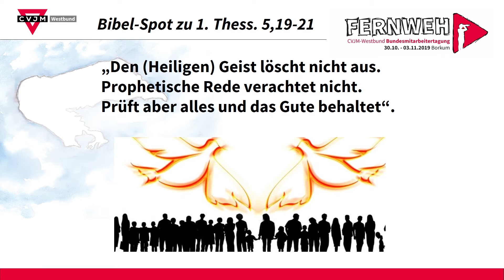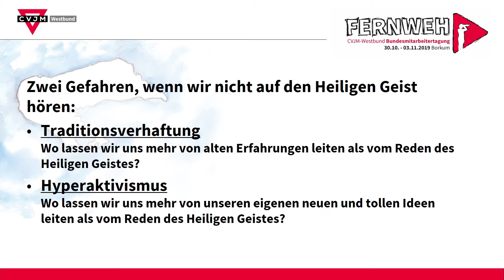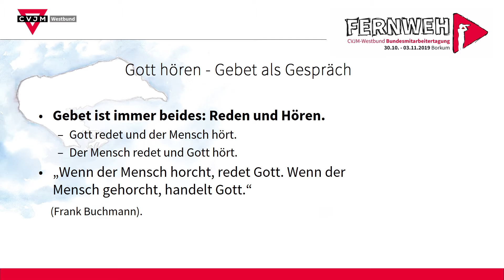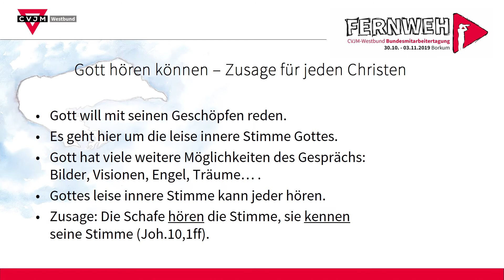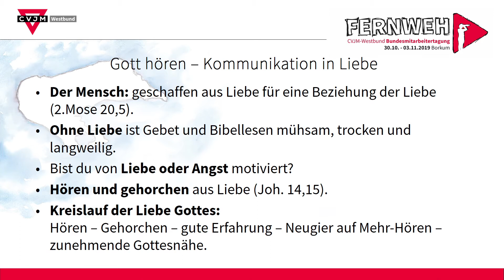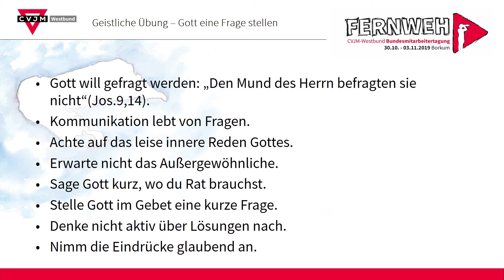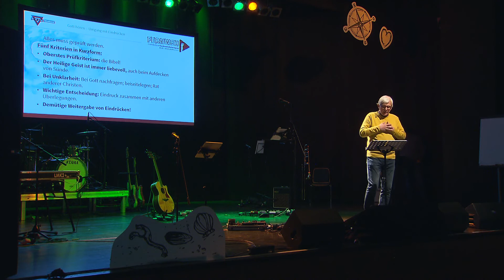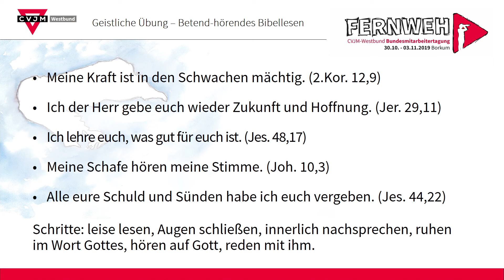BMT live: Bibel Spot 3 mit Andreas Kusch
Drei knackige Impulse zu drei spannenden biblischen Texten – das prägte den ersten Teil des Vormittags am Freitag, 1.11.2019.

Bibel Spot 1: Julia Garschagen: Apostelgeschichte 2, 1–18
Bibel Spot 2: Michael Noss: Galater 5, 16–26
Bibel Spot 3: Dr. Andreas Kusch: 1. Thess.5, 19–21

Das Gemeinsame der Texte und der Spots ist, dass es um die Kraft und das Wirken des Heiligen Geistes geht.

Als Einstieg dazu zeigen wir ein Video von „das Bibel Projekt“, in dem dieses Geheimnis der Gegenwart Gottes erklärt wird.

Ausschnitt aus dem Livestream der BMT 2019 (Bundesmitarbeitertagung) des CVJM-Westbundes,